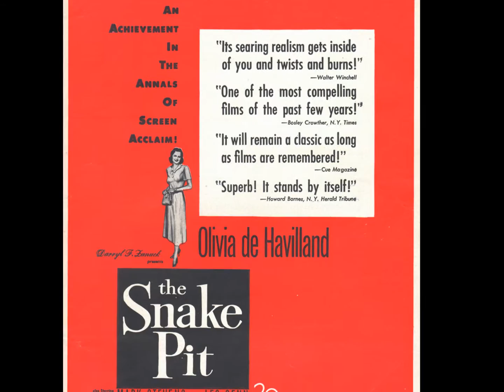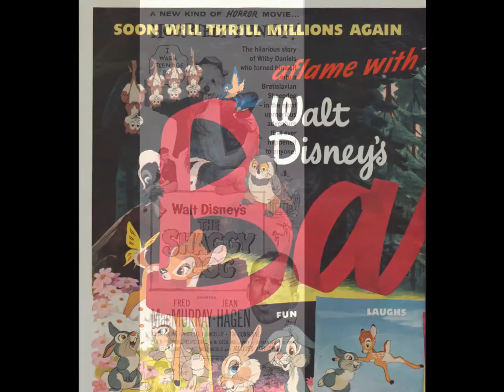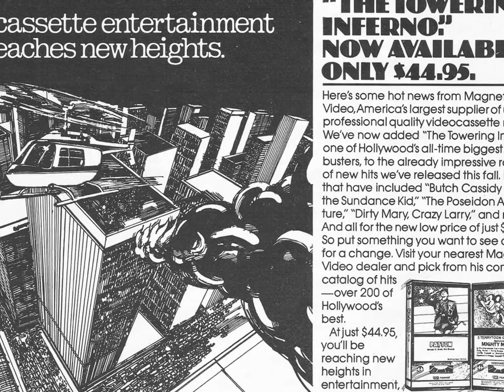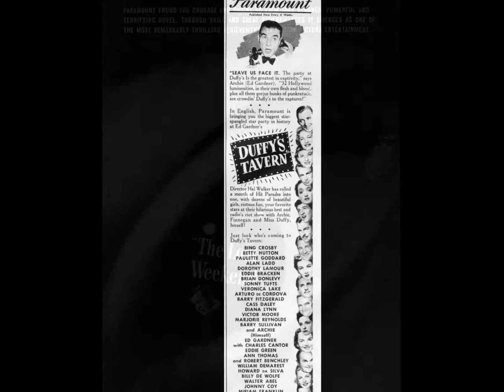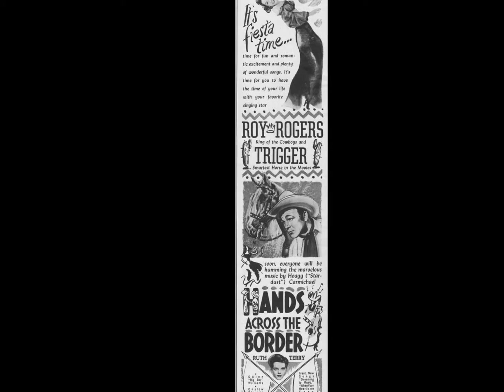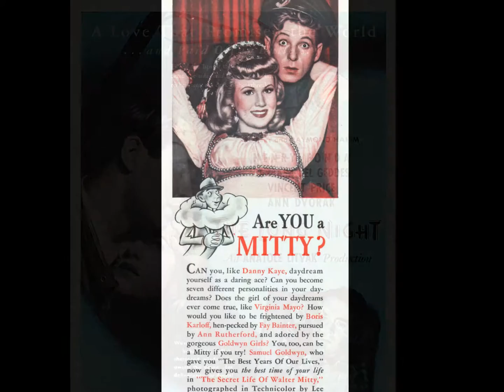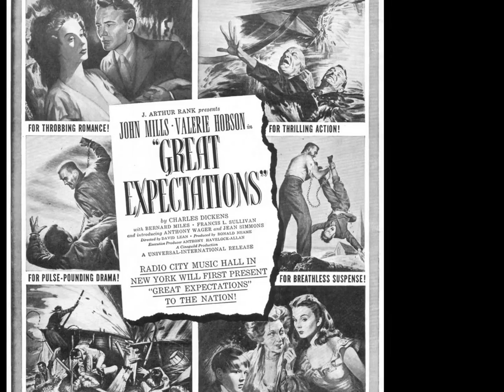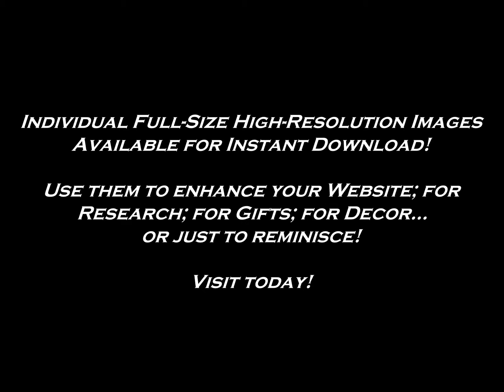Old Movies Magazine Ad Archives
Old Movies Magazine Ad Archives. Featuring a slideshow of vintage Old Movies Advertisements. to view Individual Full-Size High-Resolution Images. Visit Today!